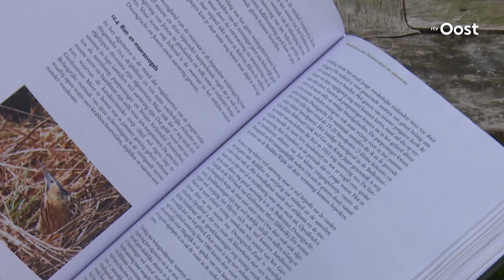Ecoloog Harm Piek maakt bijzonder boek over zijn eigen Dwarsgracht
Een meraekel gesparrel, zo heet het nieuwe boek van ecoloog Harm Piek over Dwarsgracht. Het betekent zoiets als een lastig karwei, een heel gedoe. Een meraekel gesparrel, dat was het leven van de Dwarsgrachtigers die eeuwenlang gesoleerd leefden van turfsteken, visserij, rietteelt en landbouw.